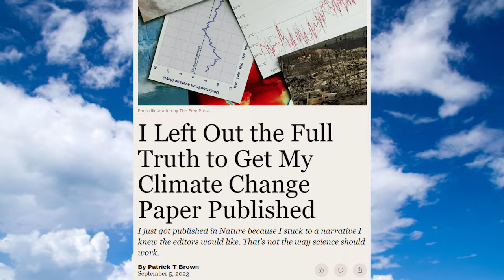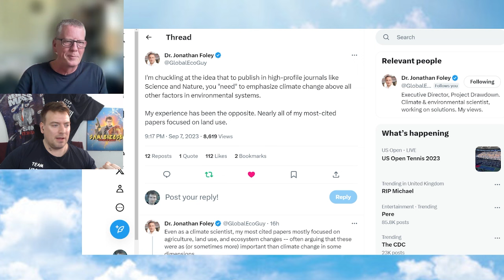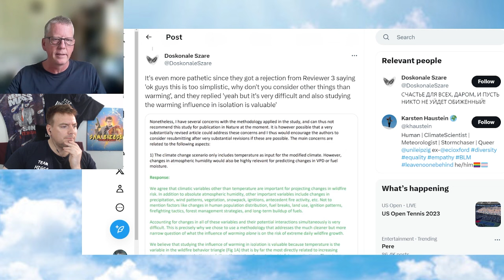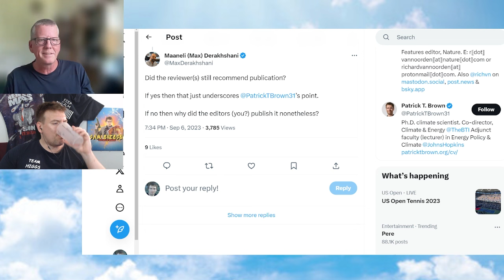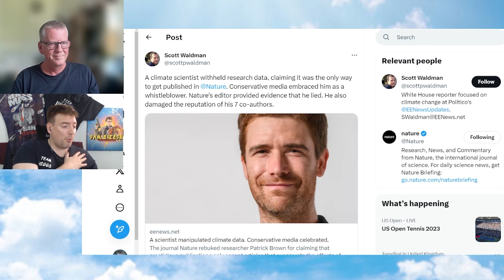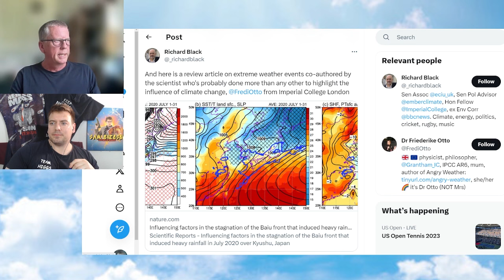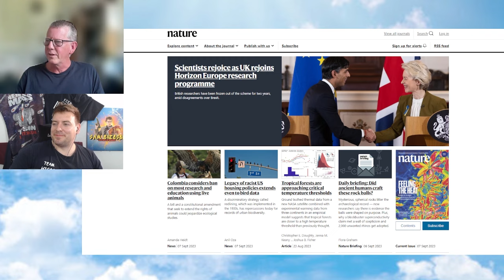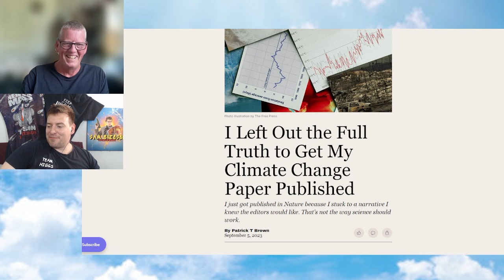Is Climate Change Publishing Pushing A Narrative? (w Prof Ken Rice)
Climate scientist Dr Patrick Brown has suggested that prestigious climate change journals have a bias towards papers that push a particular narrative. Is he right?

Timestamps:

00:00 Intro
03:41 Claims of bias
06:48 Initial thoughts
08:19 Lack of stats
15:39 Reviewer comments
21:28 Narrow papers ok?
23:39 Brown at fault?
26:40 Research misconduct?
29:51 Contrarian buy in
32:13 The Breakthrough Institute
34:28 Zombie narratives
37:57 Climate change and media
40:40 Prestige journals
49:40 Tracking bias
53:12 Closing remarks

Guest:
Name: Prof Ken Rice